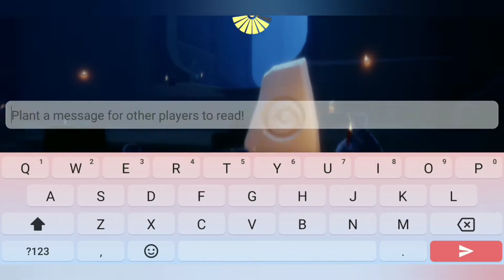Seasonal Candle Locations Daily Quests Sky : children of the light august 31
Treasure Candle Locations
I'm Miss Bunny